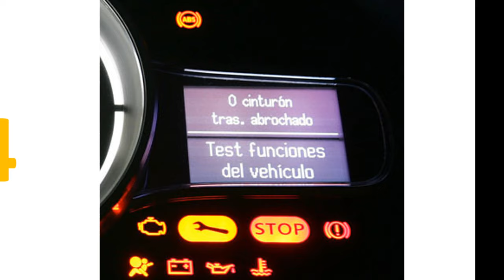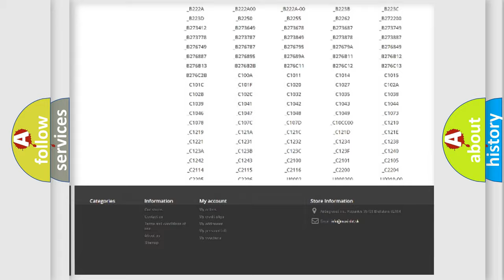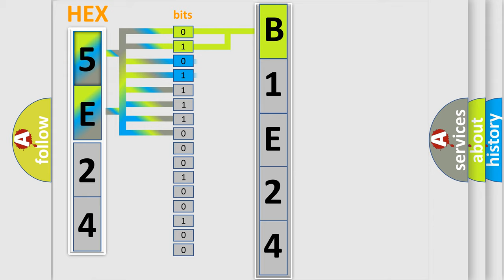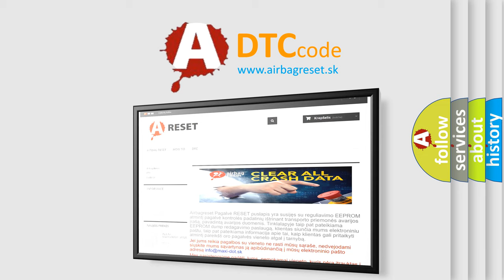DTC Dodge B1E24 Short Explanation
Contents:
0:21 Basic DTC analysis according to OBD2 protocol standard.
1:48 Insight into programming
2:58 A diagnostically understandable description of the Diagnostic Trouble Code
3:05 Basic error definition

Make:
Dodge
Code:
B1E24
Definition:
ICM Voltage Out of Range
Description:
The ignition control is enabled.The engine speed is less than 250 RPM.